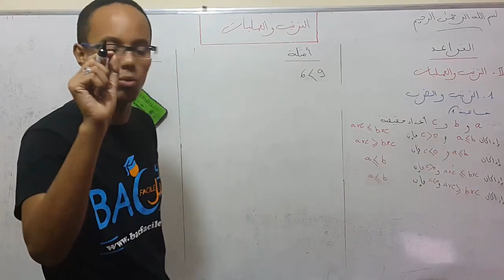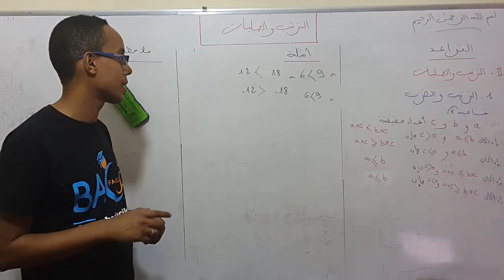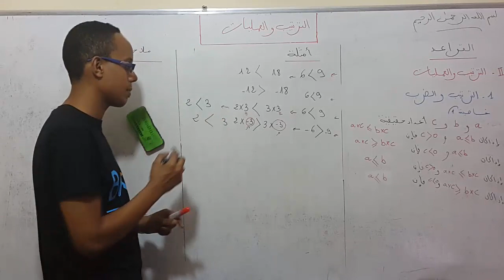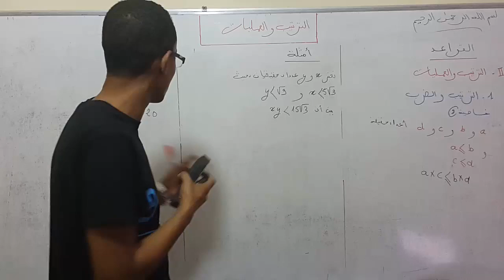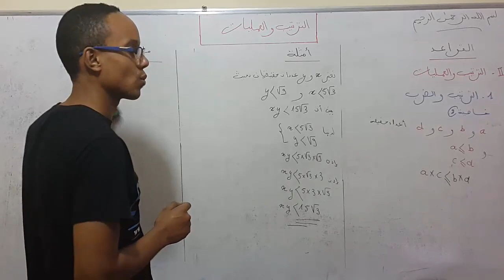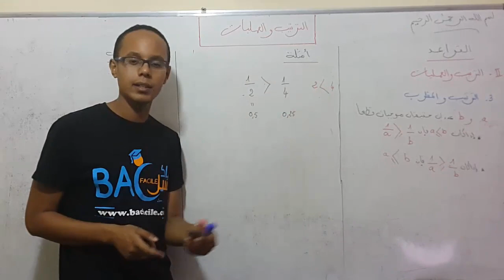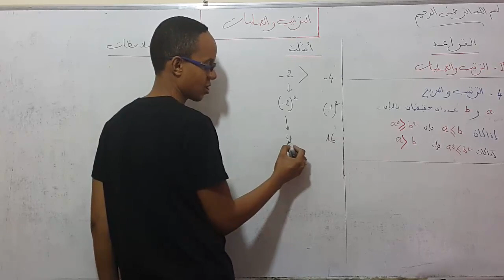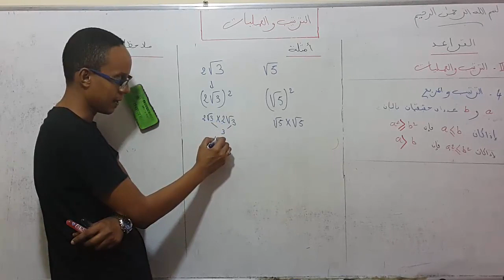الثالثة ثانوي إعدادي: الترتيب و العمليات ( الترتيب و الضرب - التريب و المربع) الجزء الثاني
الأستاذ : جواد بن دحو / المستوى : الثالثة ثانوي إعدادي